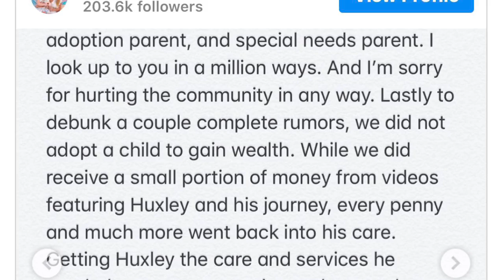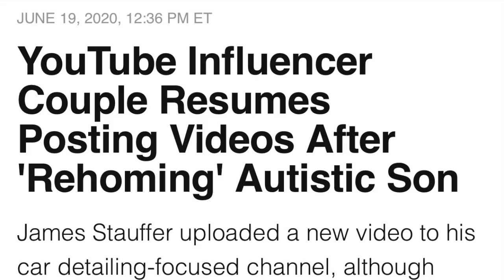Huxley Stauffer Update | Myka Stauffer "SPEAKS"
Hello Everyone! This is the latest on Huxley Stauffer. If you're new WELCOME. Thanks

In this video is a quick recap of what led us to where we are with this REHOMING situation.

***MORE UPDATES***
According to a CONFIDENTIAL report, mykastauffer DID NOT complete the adoption process and allegedly she may have used a Facebook rehoming group. More to follow